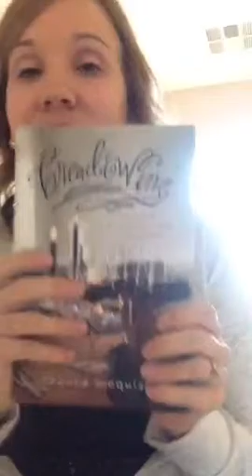Coffee Date 11/13/15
Thanks for joining me for coffee today!